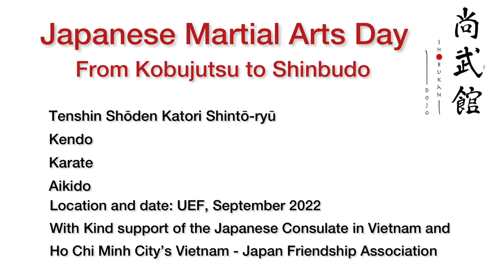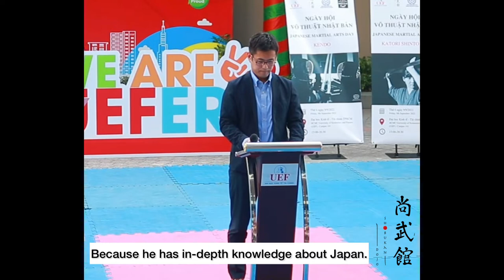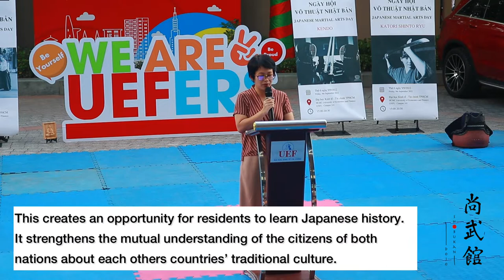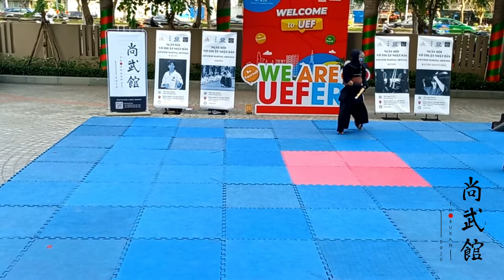Tenshinsho den Katori Shinto Ryu demonstration Hochiminh City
Tenshinsho den Katori Shinto Ryu Shobukan Dojo was honored to be invited to organize a Japanese martial arts day with the support of the HCM Vietnam - Japan Friendship Association and the Japanese Consulate in Vietnam.

Mr Shiraishi Hideyuki of the Japanese Consulate in Vietnam and Ms Nguyet vice chairperson of the HCM Vietnam Japan Friendship Association provided an introduction to the event.

Malte Stokhof held a short lecture called “From kobujutsu to shinbudo” and introduced the history of Classical Japanese martial arts and their evolvement into the modern Japanese styles which we are acquainted with these days.

The day included workshops where the wide public were able to experience various martial arts.

Hotline:
- D7: 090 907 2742 (Ms. My)
- D2: 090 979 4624 (Ms. My)
DISTRICT 7 LOCATION:
1st floor, 109 block K, Happy Valley, Phu My Hung, HCM city, Vietnam.
DISTRICT 2 LOCATION:
Dancenter Vietnam, 53 Nguyen Dang Giai street, Thao Dien, Thu Duc, HCM city, Vietnam.